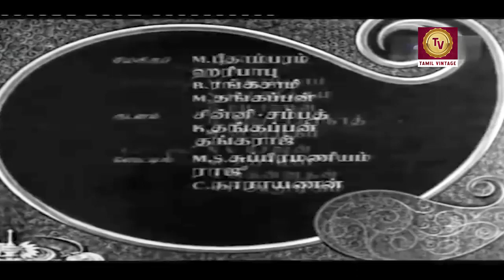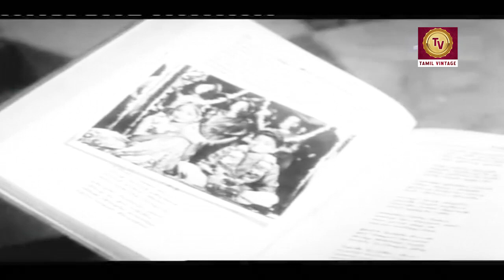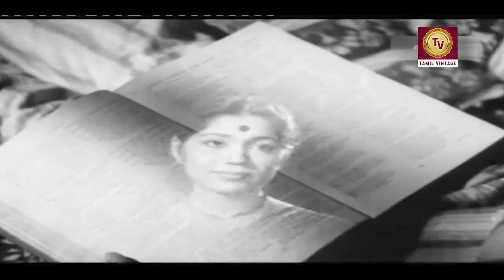Bhagyalakshmi - 1961l Super Hit Tamil Vintage Full Movie l Gemini Ganesan , Sowcar Janaki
Watch
Starring :- Gemini Ganesan , Sowcar Janaki , K. A. Thangavelu , E. V. Saroja , K. Natarajan
Director :- K. V. Srinivasan
Producer :- Pattanna
Written :- K. V. Srinivasan
Cinematography :- G. Balakrishna
Edit :- S. R. Chandrasekaran , K. A. Sriramulu
Actor :- Gemini Ganesan , Sowcar Janaki , K. A. Thangavelu , E. V. Saroja , K. Natarajan , P. Kannamba , Karikol Raju , M. Saroja , Balakrishnan , C. K. Saraswathi , Master Sridhar , M. Radhabai , Chittor V. Nagaiah , S. N. Lakshmi , Friend Ramasami , Baby Savithri.

Synopsis :- Kamala, a young widow and a victim of child marriage, and Radha are best friends. When Radha marries Sunder, Kamala moves in with them. When Kamala comes across a photograph, that hints that her husband may be alive, changes her life forever.
The film was produced by Pattanna under the banner Narayanan Company and was directed by K. V. Srinivasan. Cinematography was handled by G. Balakrishna while the editing was done by S. R. Chandrasekaran and K. A. Sriramulu. A. K. Sekar was in charge of art direction. Choreography was done by Chinni — Sampath, K. Thangappan and Thangaraj. T. S. Rangasamy was in charge of audiography. Still photography was done by N. Ramachar and Jeeva. The film was made at Majestic, Narasu and Prasath (for outdoor) studios and processed at Gemini laboratory.